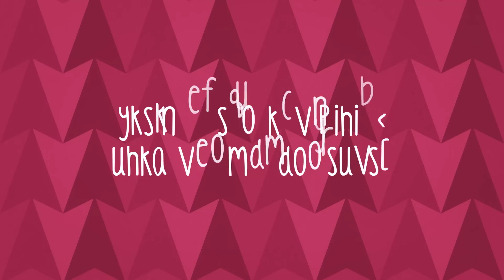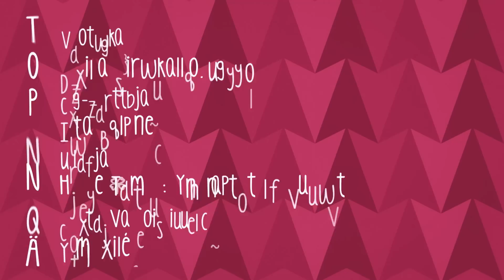Säpinää - Uudet piirit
Mitä tehdä kun joutuu muuttamaan tai vaihtamaan koulua? Miten tutustuu uusiin tyyppeihin ja pääsee piireihin? Ainakin oma asenne ratkaisee! Kerro kommentteihin sun kokemuksia!